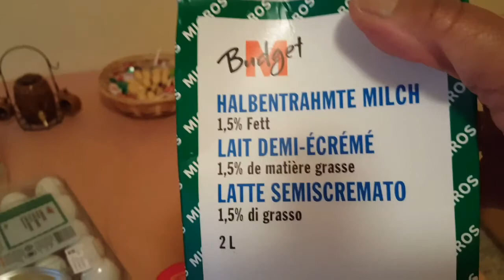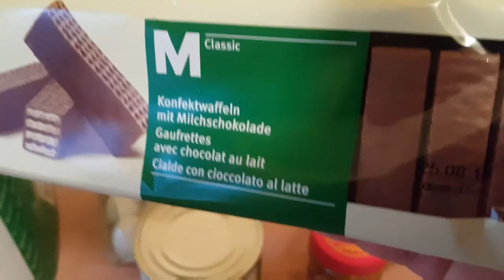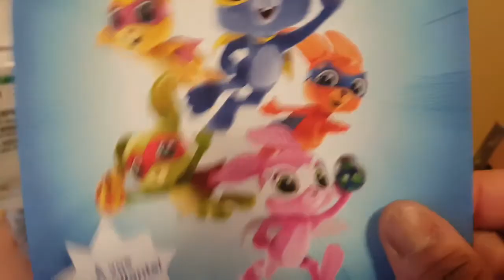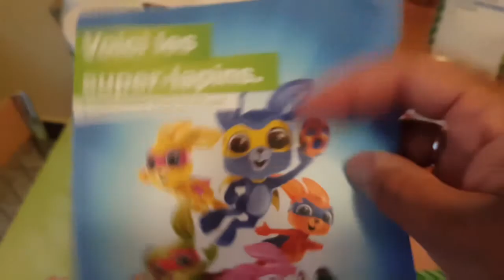Retorno de la Nieve en Avril .# Vengan conmigo hacemos una Tarta de Zanahoria .Y una de chocolate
Hola  mis  amores  aqui veremos como hacer una Tarta de zanahoria   ingredientes; Azucar 200 gramos  ,  huevo  4  , mantequilla 200 gramos , Arina  220  gramos , 4  ho  5  zanahorias  ralladas    .Y 1  ho 2  cucharadas  de  lebadura  .El  tiempo  60  minutes. # La  de   chocolate  huevo  4  yemas  y  la  clara  aparte  y  el  otro  ingrediente  pues  el  chocolate  .  Uuhh Rico, Rico .😍😍🤗🤗🤗